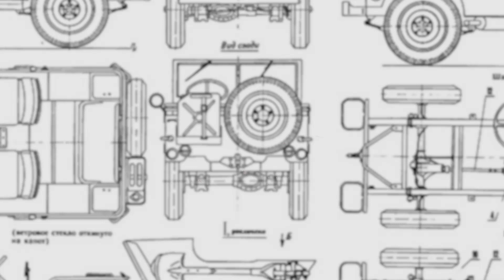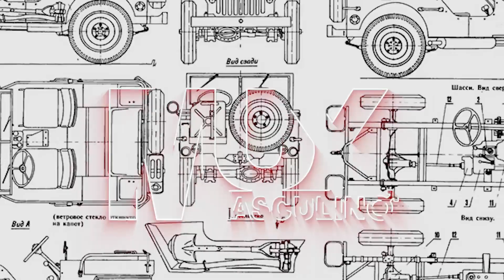¿Cuáles son los MEJORES ejercicios de ESTIRAMIENTO? - Muy Masculino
La importancia de los ejercicios de estiramiento es aumentar la extensibilidad del tejido muscular y tendinoso, así como mantener la movilidad y la coordinación entre las articulaciones.

Kwai: ¡Este vlogger compartió videos súper interesantes, ven a verlos!